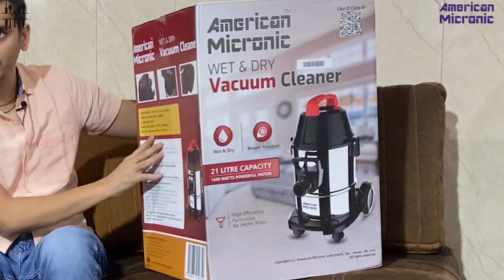American MICRONIC Wet & Dry Vacuum Cleaner with Blower HEPA Filter 1600 Watts Motor 28 KPa Suction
0:00​​ | Intro
1:26​ | Unboxing
1:38​​ | Warranty
2:31​ | Reviewing
3:42​ | Features
7:49 | Price
8:10 | How To Assemble
10:25 | How To Use
13:09 | Ending

CLICK ON LINK TO BUY THIS PRODUCT

In This Video You Can See Full Detailed Reviewing & Unboxing Of American MICRONIC- Wet & Dry Vacuum Cleaner, 21 Litre Stainless Steel with Blower & HEPA Filter, 1600 Watts Motor 28 KPa Suction with Washable dust Bag (Red/Black/Steel)-AMI-VCD21-1600WDx.

Brand                                      AMERICAN MICRONIC INSTRUMENTS
Special Feature                      Wet/Dry, Bag, HEPA
Filter Type                              HEPA Filter
Surface Recommendation      Upholstery, Carpet
Included Components               Vacuum Cleaner, 5 Feet Flexible Hose Pipe, 2 x                                                 1.5 Feet Extension pipes, Floor-cum-carpet .    .  ..                                                  brush Wet brush with two separate mouths,                                          .                                                      Upholstery nozzle, Crevice Nozzle,
.                                                      Washable dust bag, HEPA filter,
                                                       Instruction manual, Warranty card.
Is It Cordless?                        No

VERSATILE CLEANING: The Wet and Dry Vacuum Cleaner is a versatile device that effortlessly tackles both dry dust and wet patches. With its highly efficient 1600W motor and 21 Ltr capacity, cleaning tasks become a breeze.

POWERFUL BLOWER FUNCTION: This vacuum cleaner comes with a powerful blower function that is perfect for drying and cleaning narrow and hard-to-reach areas, both indoors and outdoors. For optimal blowing results, remove the filter. The 21 L container capacity allows for handling a large amount of waste.

STRONG AND UPGRADED: With a robust 1600 Watt motor, this vacuum cleaner provides exceptional suction power of 28 KPA, the highest in its category, ensuring long-lasting operation. Its high-quality stainless-steel tank guarantees extended usage life.

ADVANCED FILTRATION: Featuring HEPA filtration, this vacuum cleaner is designed to eliminate at least 99.97% of particles from the air, including those as small as 0.3 microns. It effectively tackles both small and large debris, making it ideal for asthma and allergy sufferers, as well as industries with strict air quality requirements.

EXTRA-LARGE DUST BAG: Say goodbye to worries about dirt disposal. The included dust bag makes it easy to dispose of collected waste, saving you time and effort.

AMERICAN MICRONIC is an brand with global ambitions and footprint. Originated in 1995 in Delaware, USA, the vision is to make a world-class brand of home appliances that competes with the largest multinationals in the most advanced countries ie: the USA, Europe & Middle East by offering better product quality, service delivery, and value for money.

IN THIS CHANNEL YOU WILL FIND THE BEST PRODUCT REVIEWS AND PRODUCT BUYING GUIDES WHICH WILL HELP YOU TO BUY RIGHT PRODUCT AT ORIGINAL BEST PRICE . WE WILL COVER TOP BEST PRODUCTS IN EACH MARKET SEGMENT FOR EASY DECISION MAKING OF THE CONSUMERS . ALSO WE WILL BRING SEVERAL UNBOXING , DEMO , & REVIEWS VIDEOS OF BEST SELLING PRODUCTS ACROSS INDIA .
KITCHEN TOOLS IS BASICALLY HERE FOR PROVIDING BEST OPTION TO UPGRADE YOUR NEW GENERATION KITCHEN

B-2/258 sector 6 Rohini New Delhi 110085

1600 watts vacuum cleaner
28 kpa suction power vacuum cleaner
how to fix american micronic vacuum cleaner